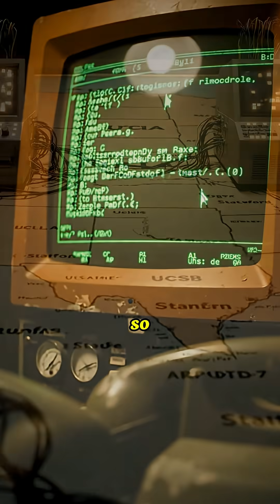How the Internet Was Born: The Story No One Tells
🔍 This is the untold story of the internet. And you’re about to see it all.